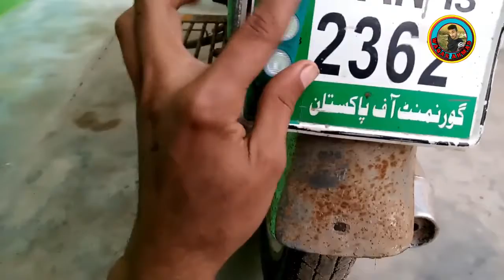Bike ki number plat par LED light lagaen | How to install ied light in bike | waqar auto tricks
Bike ki number plat par LED light lagaen,
How to install ied light in bike,
waqar auto tricks,